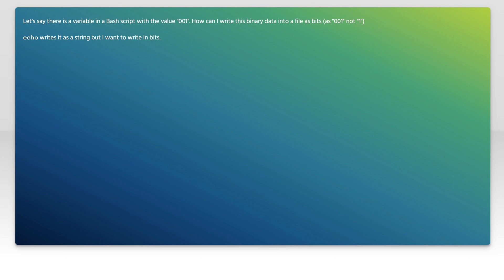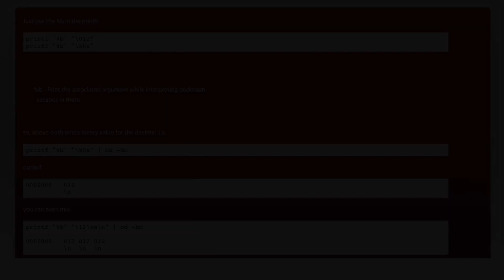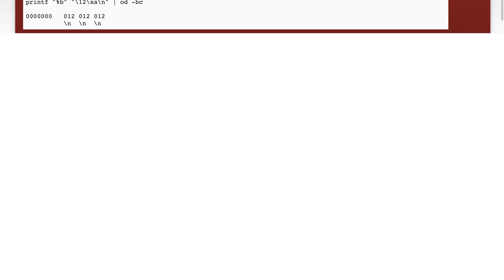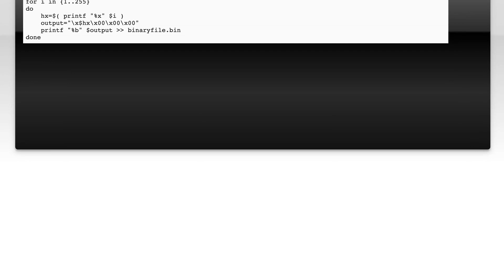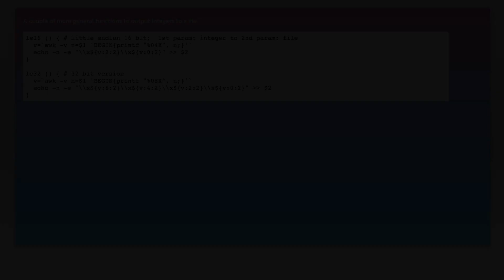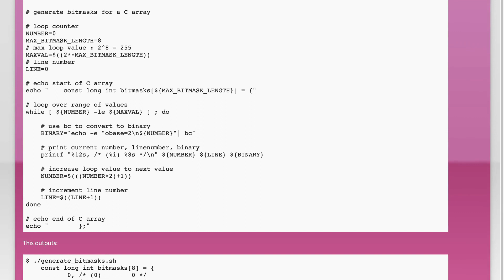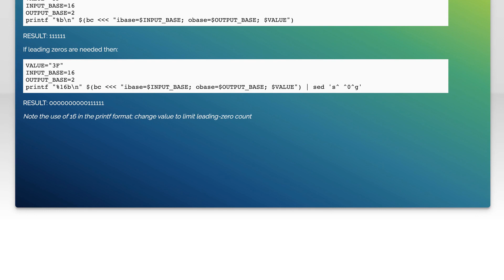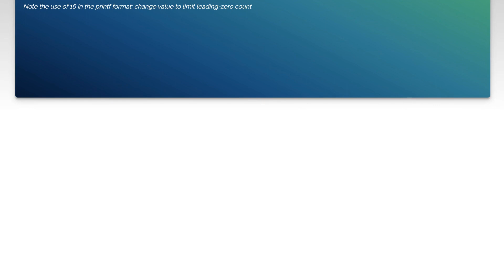How to write binary data in Bash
bash: How to write binary data in Bash

Related to: bash, shell